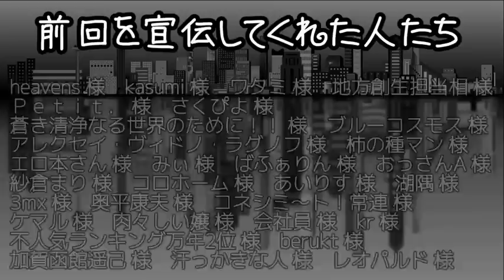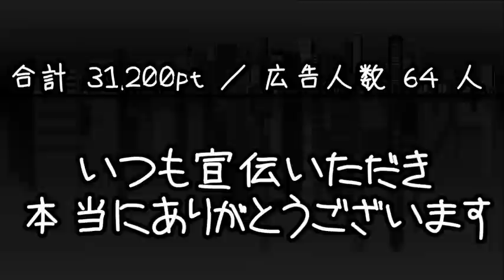我々式コンビニ経営論part8